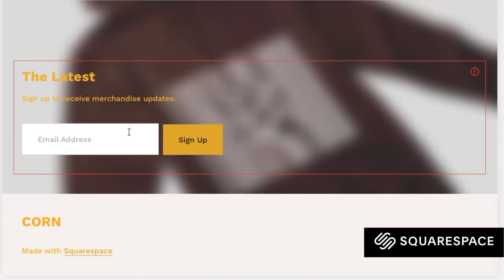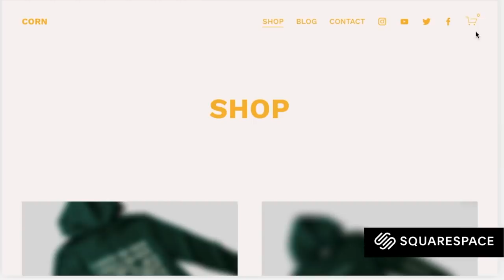TRUTH OR DRINK | SIBLING EDITION